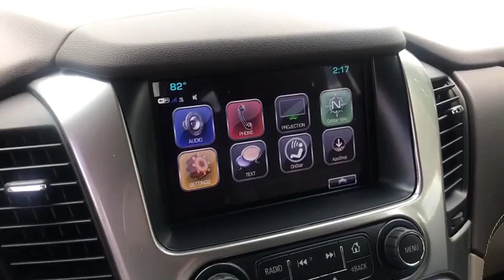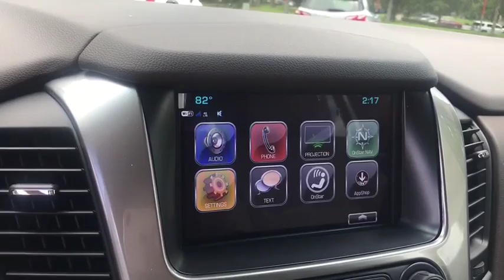2018 Chevrolet Suburban Ocala, Gainesville, Leesburg, The Villages, Crystal River, FL NT10558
Red Tintcoat N 2018 Chevrolet Suburban available in Ocala, Florida at Palm Chevy Ocala. Servicing the Gainesville, Leesburg, The Villages, Crystal River, FL area.

Red Tintcoat 2018 Chevrolet Suburban LS RWD 6-Speed Automatic EcoTec3 5.3L V8 4-Wheel Antilock Disc Brakes, ABS brakes, Compass, Electronic Stability Control, Emergency communication system, Front dual zone A/C, Heated door mirrors, Illuminated entry, Low tire pressure warning, Remote keyless entry, Traction control.